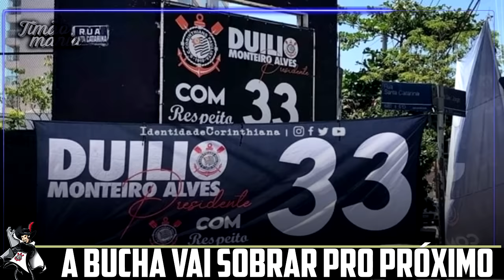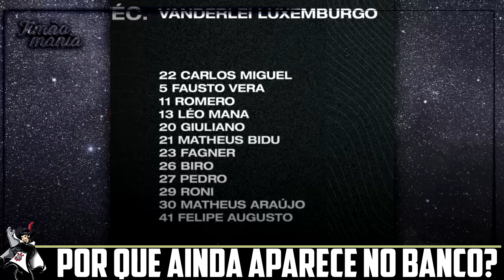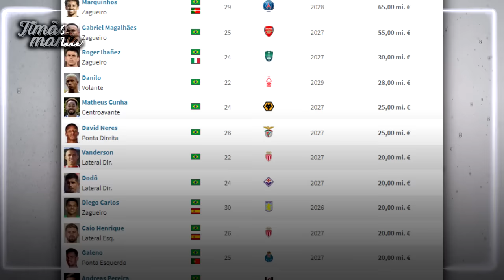FLAMENGO PEDIU TITULAR TIMÃO! ANUNCIO deve ser FEITO em BREVE! | MOSCARDO COM G. BERTULUCCI